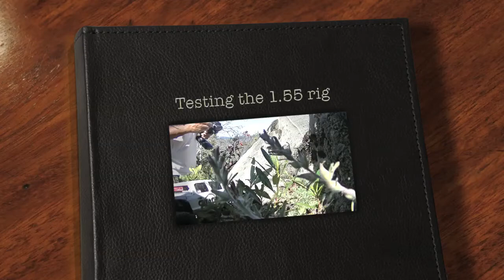A day testing @ China Grade SCX10 2-1.9 @ 1.55